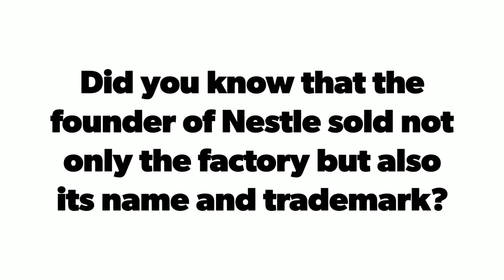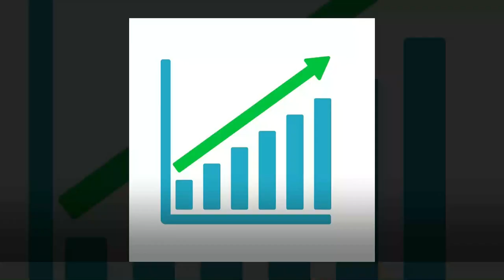Ever Wondered How Nestle Started?